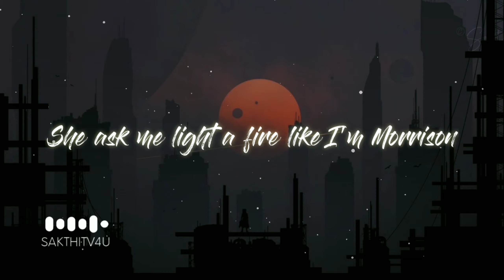Post Malone - Rockstar song for whatsapp status | Sakthitv4u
.🇮🇳$akthitv4u🇮🇳.

Hello Guys,
This channel is mainly created for Whatsapp status Only.

Whatsapp status for 30 sec
Top whatsapp status in all languages
All categories of status and full screen status
Most popular whatsapp status and new status
Love Status😍😍

I am *Sakthi Srinivasan*. Editor , Director , Photo & Videography , Singer , Musician , Actor etc..

Sakthitv4u [sakthi television for you]